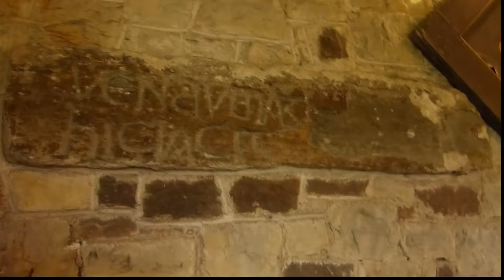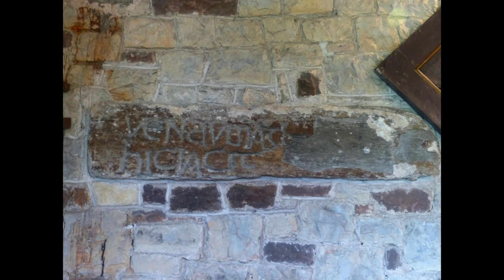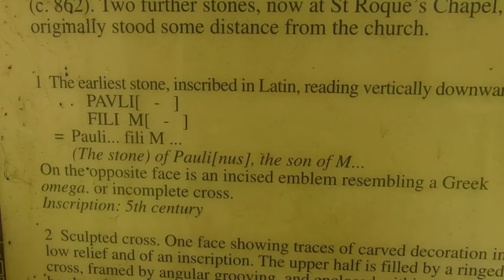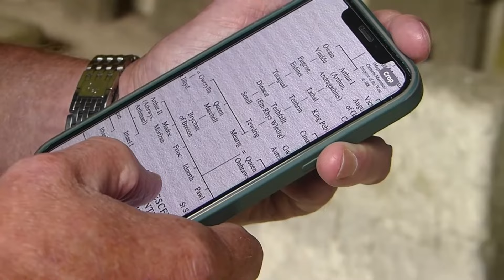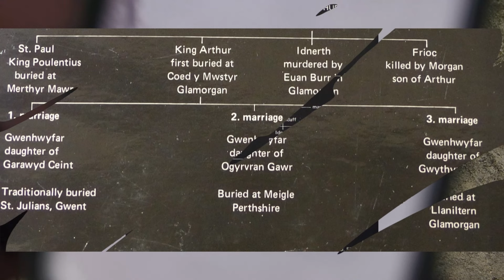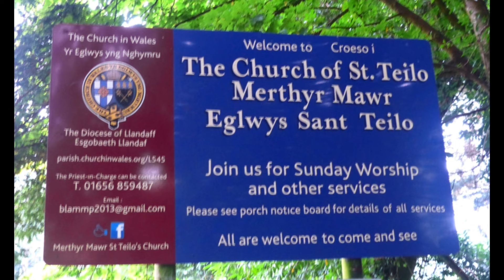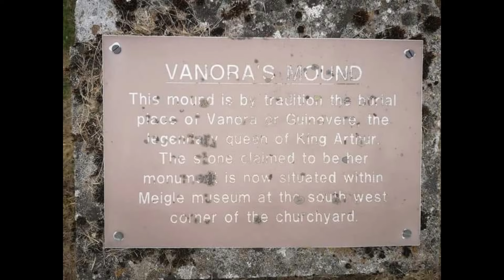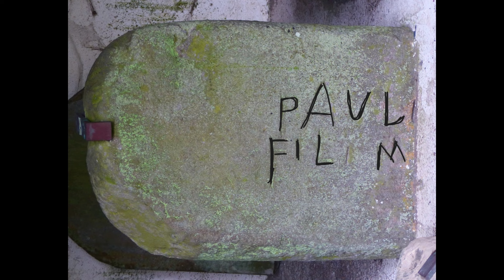Capel Llaniltern, Miskin Manor & Merthyr Mawr - Arthurian Connections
"Where are we Tim?"